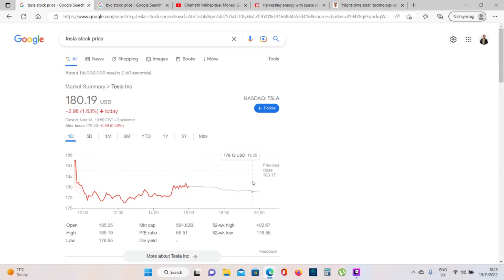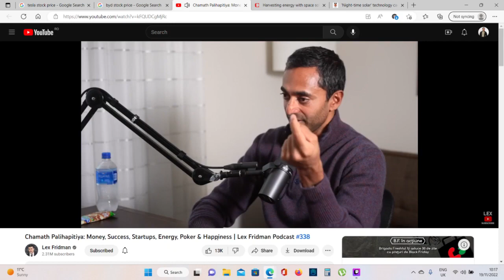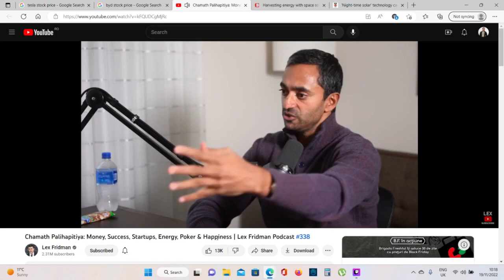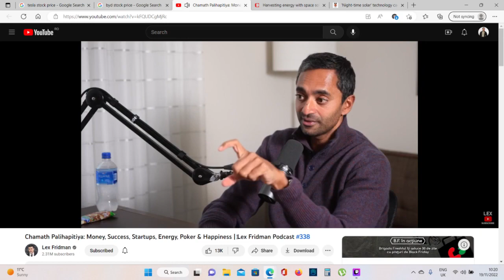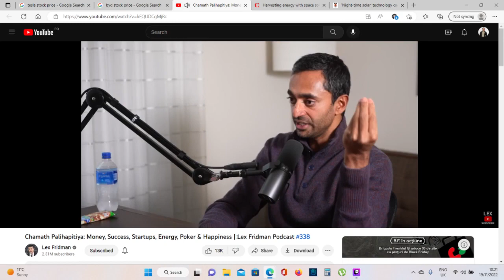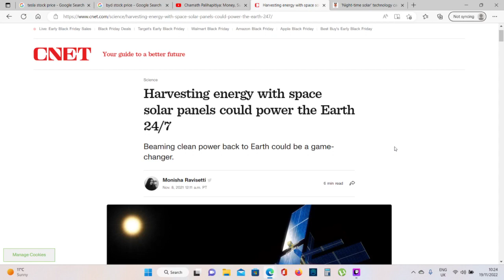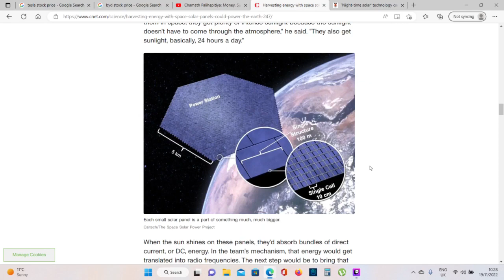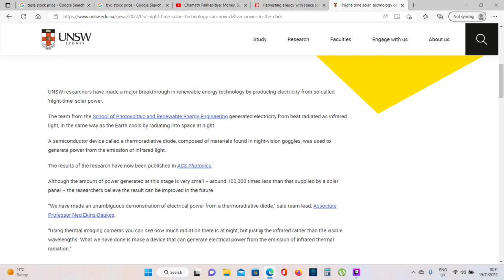$0 Energy Cost? Chamath Palihapitiya on Energy. NightTime Solar Tech. Energy From Space Solar Panels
Cathie Wood And Chicken Genius Buys Tesla Stock. Goldman Cuts Tesla Price Target. Dog Mode Update!

Cost of energy will go to $0. Chamath Palihapitiya on Energy, interview with Lex Fridman. Night-time solar' technology can now deliver power in the dark. Harvesting energy with space solar panels could power the Earth 24/7

Harvesting energy with space solar panels could power the Earth 24/7